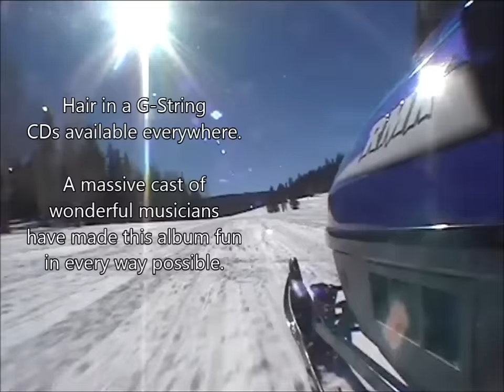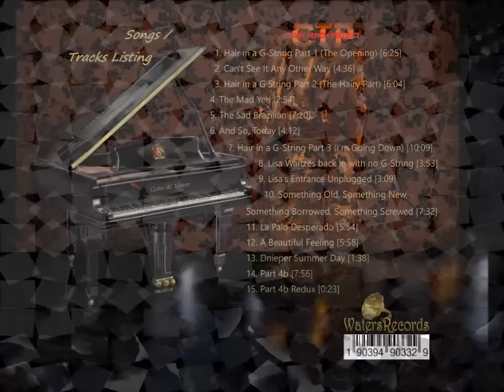The Hairy Part - Colin Tench Project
"Hair in a G-String" could be labelled Prog before there was Prog. Split this into the written piece "Hair in a G-String" (about 46 minutes) & "Songs not in G" (About 36 minutes) and you'd have a prog album and a melodic rock album I guess. We didn't do that. We mixed it up. See it as musical interludes between the main action.
credits

1. Hair in a G-String part 1 (The opening) [6.25]
Peter Jones: Vocals, Saxophone
Colin Tench: Guitars, Piano
Steve Gresswell: Piano, Keyboards, Percussion
Petri Lindström: Bass guitar
Stef Flaming: Percussion

2. Can't see it any other way [4.36]
Colin Tench: Guitars, Synths
Phil Naro: Vocals
Gary Derrick: Bass guitar
Marco Chiappini: Piano
Victor Tassone: Drums
3. Hair in a G-String part 2 (The Hairy Part) [6.04]
Colin Tench: Guitars, Synthesisers, Drum programming
Phil Naro: Vocals
Steve Gresswell: Keyboards
Stef Flaming: keyboards
Oliver Rüsing: Drums, Percussion
Stephen Speelman: Stunt bass

4. The Mad Yeti [2.54]
Colin Tench: guitars

5. The Sad Brazilian [7.19]
Gordon Bennett: Orchestra, Shaving cream
Petri Lemmy Lindström: Bass guitar

6. And so, Today [4.12]
Pete Jones: Vocals, Clarinet
Colin Tench: Guitars, Piano, Percussion
Gordon Bennett: Orchestra
Jay Theodore McGurrin: Drums

7. Hair in a G-String part 3 (I'm Going Down) [10.09]
Peter Jones: Vocals
Colin Tench: Guitars, Synthesisers, Piano
Gordon Bennett: Orchestra
Oliver Rusing: Drums
Steve Gresswell: Keyboards
Angelo Hulshout: Fretless Bass
Sonej Retep: Sciryl lanoitidda

8. Lisa waltzes back in with no G-String [3.53]
Colin Tench: Guitars
Gordon Bennett: String Section, Horns, Basses
Robert Wolff: Drums
Pasi Koivu: Synthesisers, Organ
Sean Filkins: Tamborine

9. Lisa's Entrance Unplugged [3.09]
Colin Tench: Guitars, Synthesisers
Ian Beabout: Flute

10. Something Old, Something New, Something Borrowed, Something Screwed [7:32]
Colin Tench: Guitars, vocals, Percussion, Piano
Marco Chiappini: Keyboards, Piano
Victor Tassone: Drums, Percussion

11. La Palo Desperado [5.54]
Colin Tench: Guitars, Annoying noises

12. A Beautiful Feeling [5.58]
Phil Naro: Vocals
Gary Hodges: (Buckingham Nicks): Drums
Kelly Brown: (Ozark Mountain Daredevils): Keyboards
Vic Tassone: Percussion
Tina Sibley (Springfield Symphony)
Kirsten Weingartner (Springfield Symphony)
Ned Horner (Springfield Symphony)
Aleksis Zarins (Springfield Symphony)

13. Dnieper Summer Day [1.38]
Colin Tench: acoustic guitars
David Knokey: Rhythm Guitar
Stef Flamming: Bass guitar
14. Part 4b [7.56]
Peter Jones: Lead Vocals
Phil Naro: Lead Vocals
Colin Tench: Guitars
Gordon Bennett: Orchestra, Percussion, Triangle, Thing that goes boing
Jay Theodore McGurrin: Drums (We fired Neil Peart)

15. Part 4b Redux [0.23]

BONUS TRACK: Liza's Waltz with full orchestral arrangements [4.23]
All instruments, arrangements & Production by Gordon Bennett
Based on the original Lisa's Waltz by Colin Tench

All Artwork by Sonia Mota

Music & Lyrics: Colin Tench
Video shoot: Colin Tench
Video editing: Colin Tench